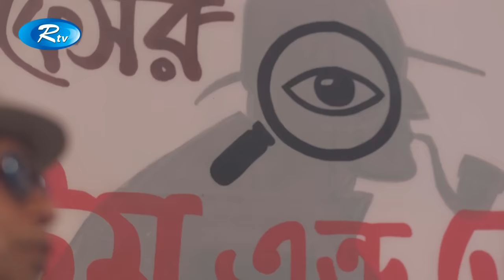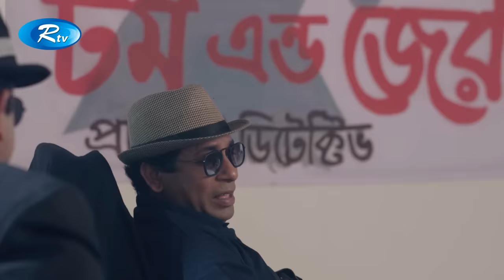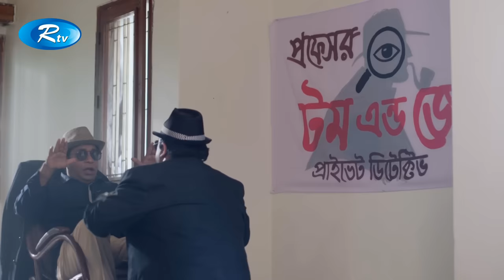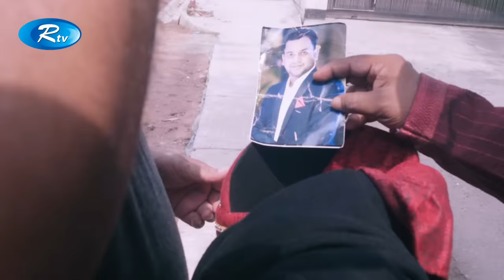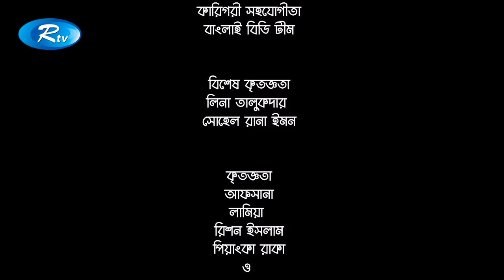Professor Tom & Jerry | প্রফেসর টম এন্ড জেরি | Mosharraf Karim,Aparna Ghosh l Rtv Eid Special Drama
Drama : Professor Tom & Jerry | প্রফেসর টম এন্ড জেরি
Cast : Mosharraf Karim, Aparna Ghosh
Direction : Zakiul islam Ripon

- Team RTV